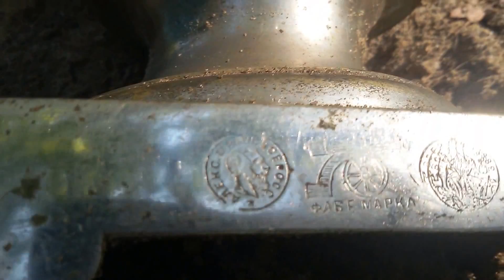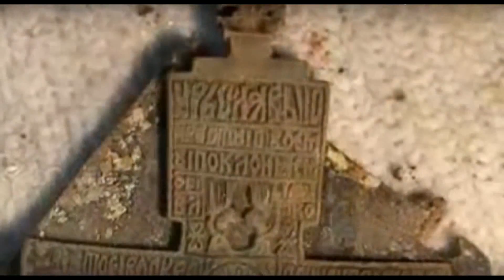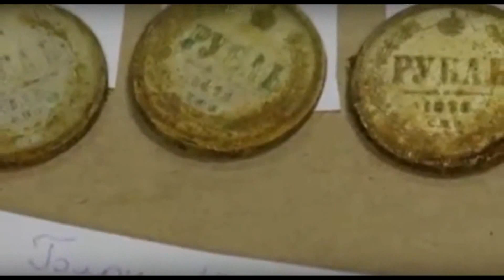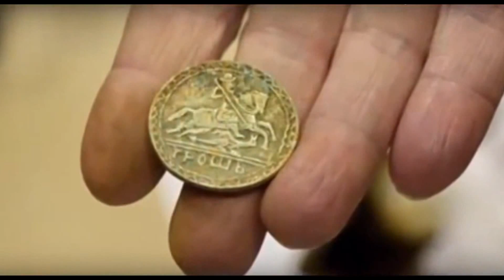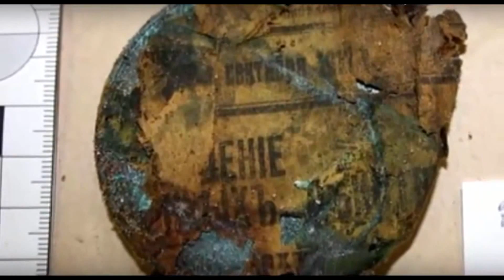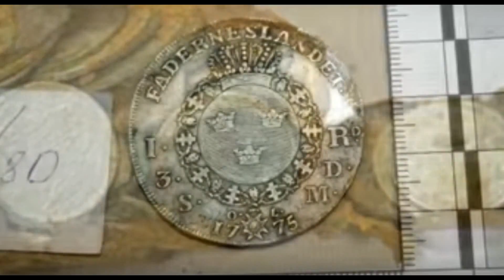КЛАД!!!!!! МНОГО ЗОЛОТА!!!!! СМОТРЕТЬ ВСЕМ!!! В ПОИСКАХ КЛАДА И ЗОЛОТА ОТ ВИКЛИНГА!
Рекламная ссылка на шубы от 99$
КЛАД! МНОГО ЗОЛОТА! СМОТРЕТЬ ВСЕМ!!! НУ ОЧЕНЬ КРУТО!!! ФАРТ 2017 ГОДА!!! СМОТРЕТЬ ВСЕМ!!! НЕВЕРОЯТНЫЕ ОТКРЫТИЯ 2017 ГОДА! ВО ФАРТОНУЛО! РЫДАЛИ ОТ СЧАСТЬЯ! ЧАСТЬ ПЕРВАЯ! ЗАСТАВКА К ВИДЕО МОЖЕТ БЫТЬ ОТ ПРОДОЛЖЕНИЯ, НИЖЕ МОЖНО ПРОЧИТАТЬ КОГДА МЫ ПУБЛИКУЕМ ВТОРУЮ ЧАСТЬ ВИДЕО! КОМАНДА ОХОТНИКОВ ЗА СОКРОВИЩАМИ ОТПРАВИЛАСЬ В НОВУЮ СЕНСАЦИОННУЮ ЭКСПЕДИЦИЮ! НОЧЬЮ В ПАЛАТКЕ БЫЛО РЕАЛЬНО ХОЛОДНО, ПОД УТРО ВООБЩЕ ЗАДУБЕЛИ! ДНЕМ ПРИШЛОСЬ ОЧЕНЬ МНОГО КОПАТЬ, МОШКИ И КОМАРЫ ПОЕДАЛИ! ЗВЕЗДНАЯ КОМАНДА ОХОТНИКОВ ЗА СОКРОВИЩАМИ НЕ СПЕША НАЧАЛА ИЗВЛЕКАТЬ СЕНСАЦИОННЫЕ АРТЕФАКТЫ ПОКРЫТЫЕ ВЕКОВОЙ ПЫЛЬЮ ОНИ СТАЛИ НАСТОЯЩИМ СЕНСАЦИОННЫМ КЛАДОМ! СТАВЬТЕ МИЛЛИОН ЛАЙКОВ И СМОТРИТЕ ВТОРУЮ СЕНСАЦИОННУЮ ЧАСТЬ ПРИКЛЮЧЕНИЙ В ПОИСКЕ СОКРОВИЩ! ТАЙНЫ БУДУТ РАСКРЫТЫ! ВИКЛИНГ ПРИКЛЮЧЕНИЯ ТОЛЬКО НАЧИНАЮТСЯ!!! В ПОИСКАХ КЛАДА И ЗОЛОТА ОТ ВИКЛИНГА! ЗОЛОТО, МОНЕТЫ, СЕРЕБРО И БРИЛЛИАНТЫ ЖДУ НАС В 2017 ГОДУ! ВСЕ НАХОДКИ КОМАНДА ОХОТНИКОВ ЗА СОКРОВИЩАМИ ПЕРЕДАЕТ В МУЗЕИ! В ПОИСКАХ КЛАДА И ЗОЛОТА ОТ ВИКЛИНГА!